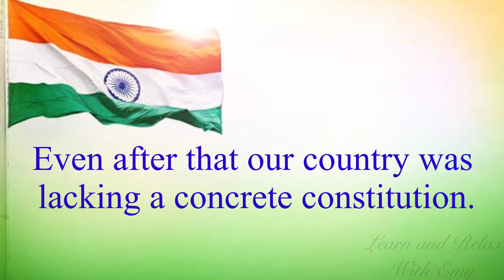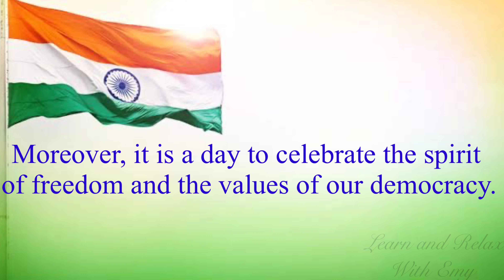Republic Day Speech|26 January Speech in English 2022|Speech on Republic Day in English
In lndia Republic day is celebrated every year on 26th January 1950. Our constitution came into effect on this day.

Republic day speech in English short
Republic day speech in English class1
Republic day speech for Lp
Republic day speech for Ukg
Republic day speech for Lkg
26 January Speech for kids
26 January Speech in English for Kids
Republic day speech 2022 in English
Republic day speech 2022 in English for students